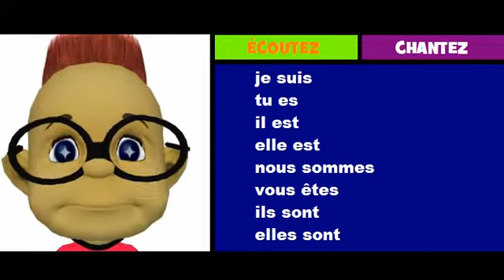French musical conjugation = Rock = être